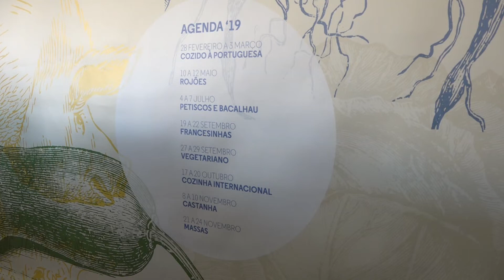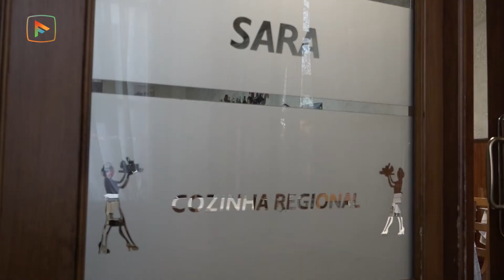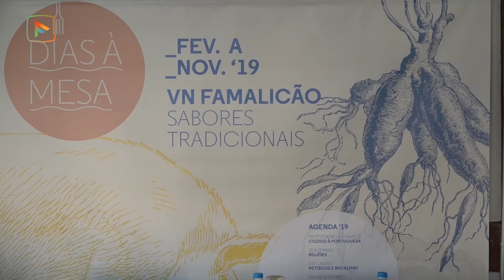'Dias à Mesa' apelam aos sentidos e atraem turistas a Famalicão